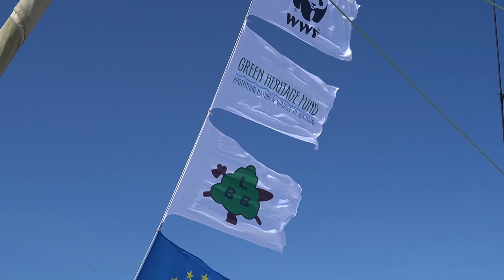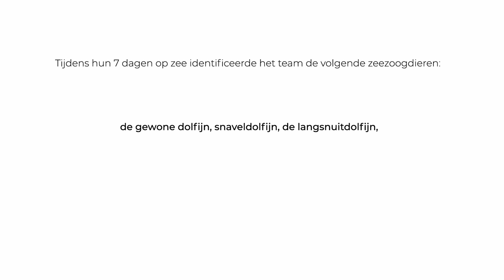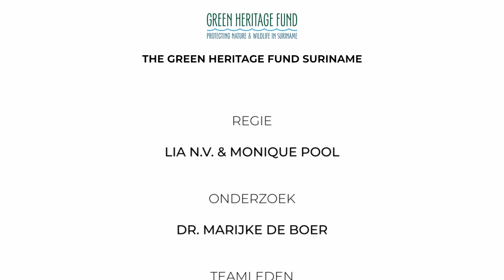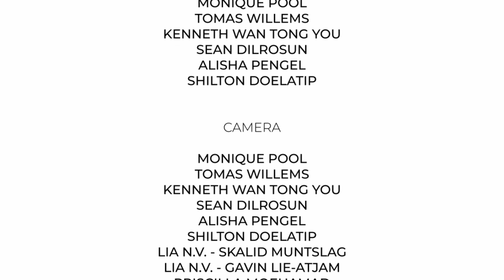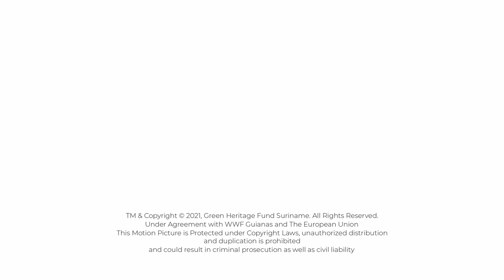OCEAN EXPEDITION SURINAME 2021 | FULL DOCUMENTARY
“Promoting Integrated and Participatory Ocean Management in Guyana and Suriname: The Eastern Gateway to the Caribbean”
The 4-year project financed by the European Union was implemented by Green Heritage Fund Suriname, WWF Guianas,  and the Nature Conservation Division of the Ministry of Land Policy and Forest management. The project started in 2017 and continued until 2021 due to the COVID pandemic.